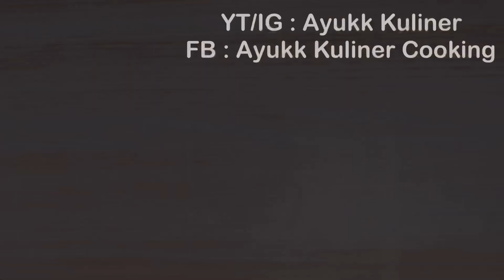ENAK BANGET !! BIKIN PEMBELI RELA ANTRI. USAHA MAKANAN INI BELUM BANYAK YANG JUAL | IDE BISNIS LARIS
Di video kali ini aku mau membagikan ide bisnis jualan makanan kekinian dari olahan mie “MIE BUMBU”. Enak banget !! perpaduan mie ditambah bumbu kacang/sambel kacang & disiram kuah dari kaldu daging sapi yang seger. bikin nagih banget. Cocok buat temen2 yang lagi nyari ide jualan/usaha makanan kekinian. Selain itu makanan ini juga belum banyak yang jual alias sedikit saingan loh! tanpa panjang lebar, yukk simak videonya.. Jangan di skip2 karena resep lengkapnya ada di video yah :)

catatan :
- sdt = sendok teh
- sdm = sendok makan

1 resep menghasilkan sebanyak ini dengan harga jual 14.000an atau sesuaikan dengan modal